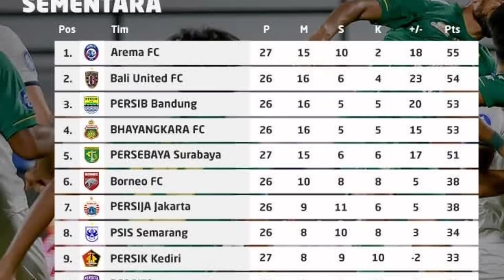Berita Arema Hari ini, TERUNGKAP! Arema Kalah(1-0)Atas Persebaya😢Ternyata Ini Dia Biang Keroknya...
Arema Kehilangan Carlos Fortes, Persebaya Merasa Diuntungkan

Samsul Arif Patahkan Rekor Tak Terkalahkan Arema FC